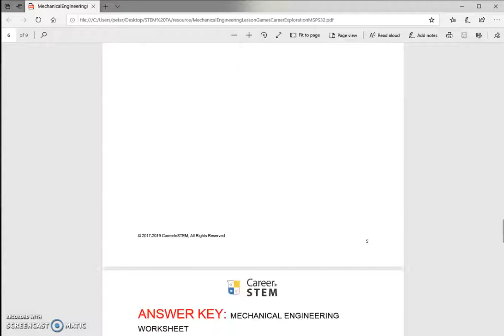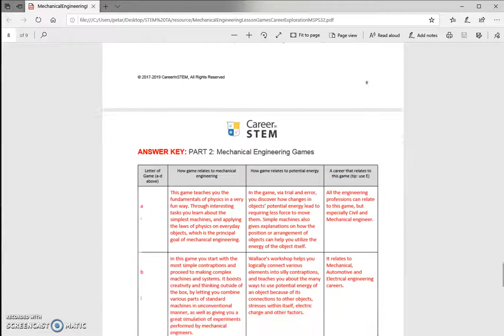Mechanical Engineering Lesson, Games, & Career Exploration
Machines are everywhere, and this lesson is a perfect way to help your students make connections to examples of potential energy and mechanical engineering in real life. Through interesting discussions, online games, and scaffolded career exploration activities students will apply concepts of MS-PS3-2. Purchase includes 5E lesson plan (1 hour), student worksheet, answer key, and access to online career exploration resources including virtual job shadow, activity, and downloadable career information sheet (in English and Spanish). Included for every teacher in your school!